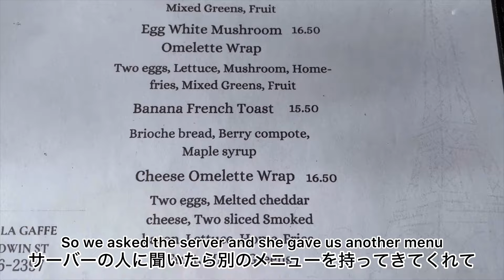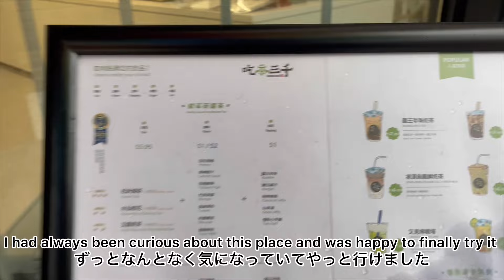🇨🇦(ENG) Random days in Toronto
土曜日の夜のTTCの中で買ったばかりのトイレットペーパー9個入りを担ぎながら更新しています。前の動画で月に2回は動画あげるという発言をしてしまったことにより、毎月月末になるといつもバタバタしている気がします。KemioのYouTubeで学生の頃の夏休みの宿題はタイムマネジメントを学んでいるんだと言っていたことを思い出しました。ちなみに小1の頃に1人1研究という宿題があり、ほぼ母が作ってくれたものが大絶賛されて入賞してしまったことがあります。